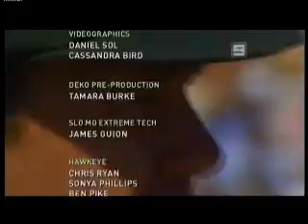Ashes Highlights 2006/2007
Cricketing highlights from the Ashes summer of 06/07